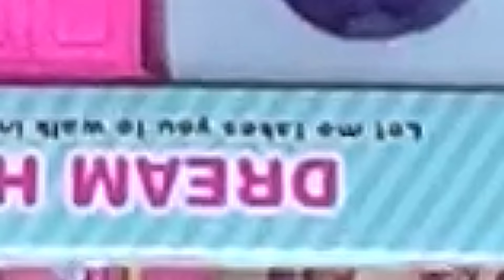بيت الأحلام لعبة جميلة جدااا - ألعاب أطفال - Dream home